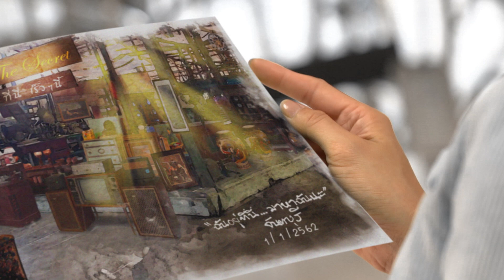ปาฏิหาริย์กาลเวลา EP.1 | 10 พ.ค. 66 เวลา 21.45 น. ทาง PPTV HD 36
ความวิบัติกำลังจะมาพร้อมกับเรื่องเหลือเชื่อที่ใครก็นึกไม่ถึง

ติดตามชมเรื่องราวปาฏิหาริย์ 💙 ในละครเรื่อง “ปาฏิหาริย์กาลเวลา” คืนนี้ ตอนแรก! เวลา 21.45 น. ทางพีพีทีวี เอชดี ช่อง 36 พร้อมชมสดออนไลน์ทาง
📲 และสามารถรับชมละครย้อนหลังที่แรกที่ทรูไอดี อัปเดตทุกวันพุธ - พฤหัสบดี เวลา 23.50 น. ดูฟรีทุกเครือข่าย ผ่าน 3 ช่องทางทั้งแอปพลิเคชัน, เว็บ และกล่องทรูไอดีทีวี ทรูไอดี อีกขั้นของความบันเทิงระดับโลกตรงใจคุณ